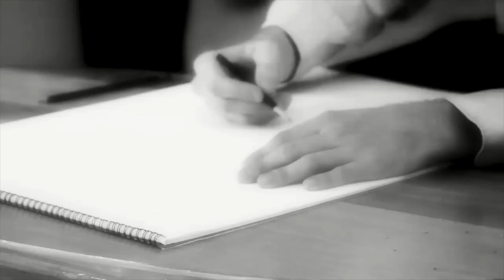10 NEW Side Hustles in 2020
I couldn't think of a better time to recreate a side hustle video than now. If companies are not hiring, what can we do? Create your own side hustle is a great option to start! A lot of the time these are just brainstorming ideas! So if these do not work for you that is okay! Think outside of the box to find something that works for you. Many people leave ideas in the comment section so take advantage of it:) Here is my 10 NEW Side Hustles in 2020

See you in the comment section! Let's GOOO!

XOXO
Kat Theo

10 NEW Side Hustles in 2020